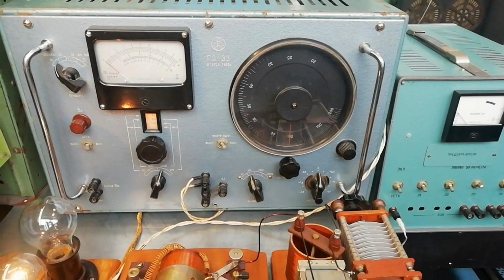Искровой передатчик и звучащая искра 1000 герц/Spark transmitter and sounding spark 1000 hertz #5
Передача тонального сигнала с помощью искрового передатчика. Приём ведётся на  радиоприёмник Казахстан с включенным вторым КВ диапазоном. Принимаемые РП затухающие колебания с основной частотой от 7 до 9 МГц (по факту, излучение в широкой полосе частот с выделенными гармониками).